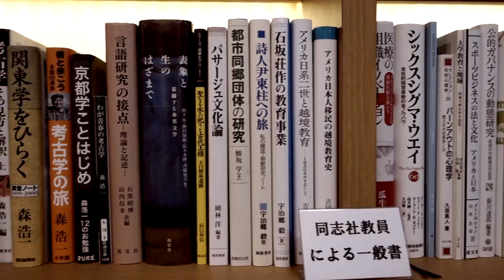DOSHISHA TOKYO HUB Cover Visual Ver.5